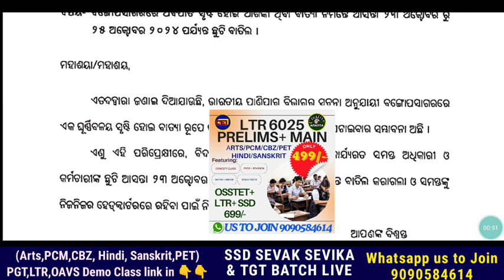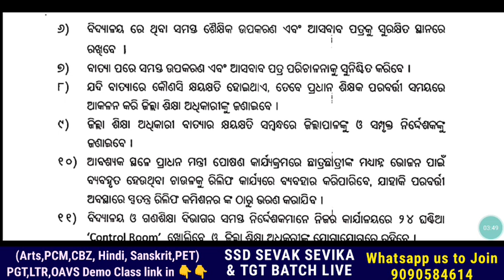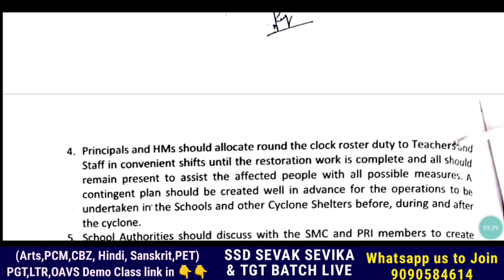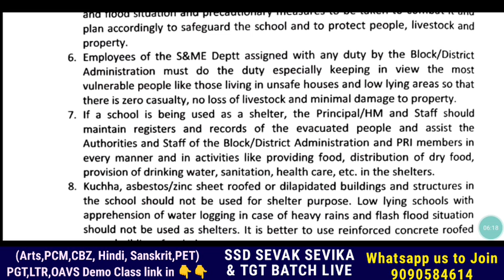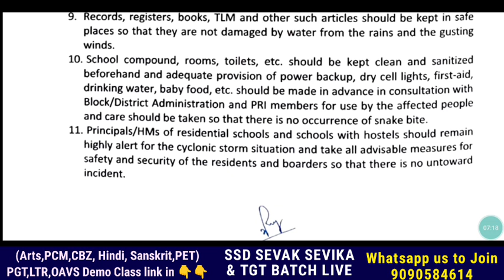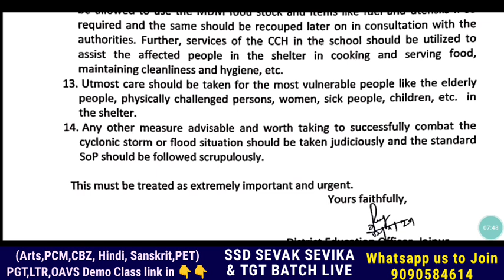ଆଜିଠାରୁ ଶିକ୍ଷକ ଶିକ୍ଷୟିତ୍ରୀଙ୍କ ୨୪ଘଣ୍ଟିଆ Roster ବାତ୍ୟା ଡ୍ୟୁଟି🫠 ରିଲିଫ ଚାଉଳ (MDM) ବଣ୍ଟନ - କ୍ଷୟକ୍ଷତି ଆକଳନ